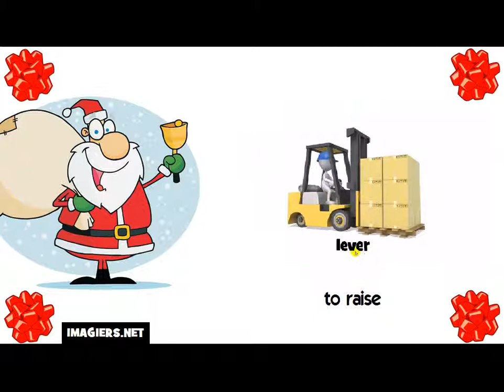How to say to raise in French